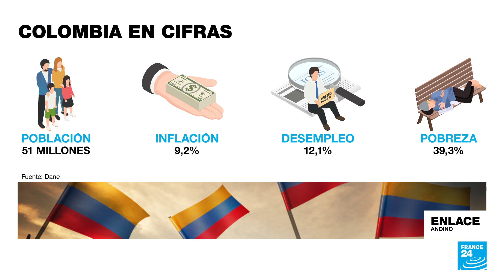Presidenciales en Colombia: el triunfo histórico para la izquierda a manos de Petro y Márquez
En este episodio de Enlace Andino, desde Colombia, analizamos el resultado de las elecciones presidenciales que concluyeron el domingo 19 de junio y que le dieron la victoria a la izquierda por primera vez en la historia de este país sudamericano. También veremos el equipo que llega al Palacio de Nariño de la mano del presidente electo Gustavo Petro y su vicepresidenta Francia Márquez, además de los cambios económicos y sociales que pretende impulsar el nuevo Ejecutivo y los retos que enfrenta.